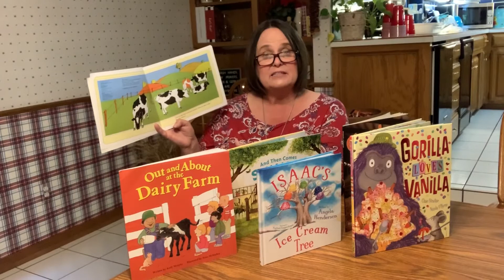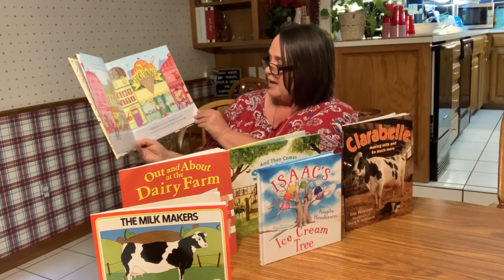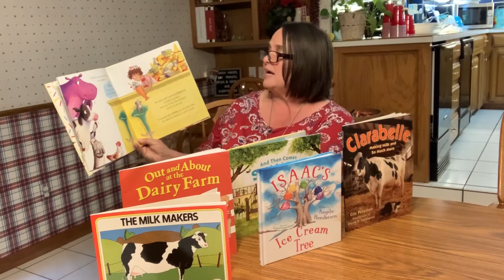Give Me 5 Delicious Dairy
This is a parent engagement video to help young children develop their oral language.